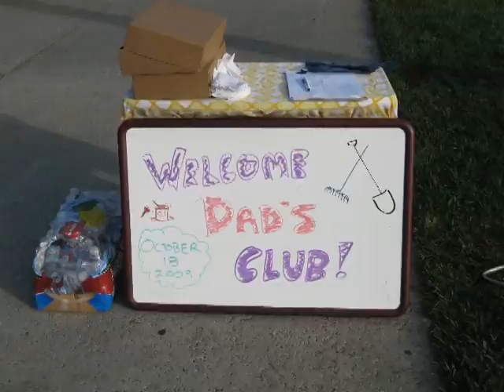2009 10 Dads Club